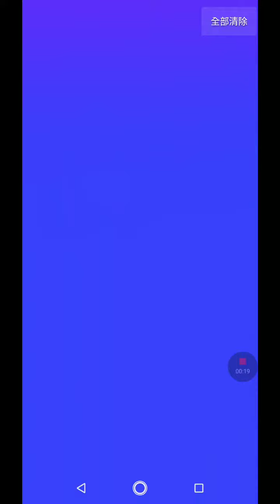Pokemon go首場中色違！！何等天胡